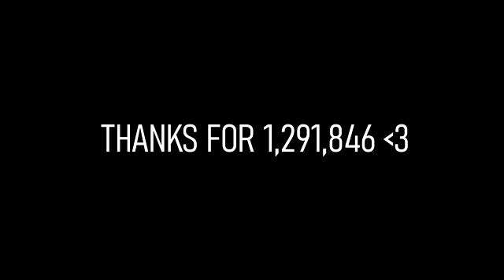AIMBOT🤍 How To Use Aimbot 💖🙏🙏🙏